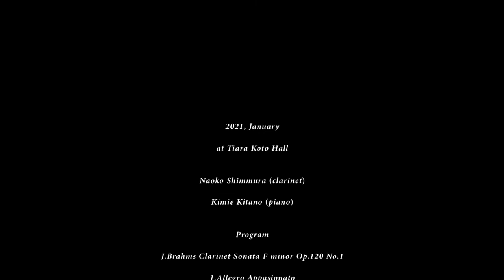J.Brahms:Clarinet Sonata Op.120-1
Clarinet:Naoko Shimmura
Piano:Kimie Kitano
Recording Director:Tomohiko Gondo
Video Director:Kazumasa Asami